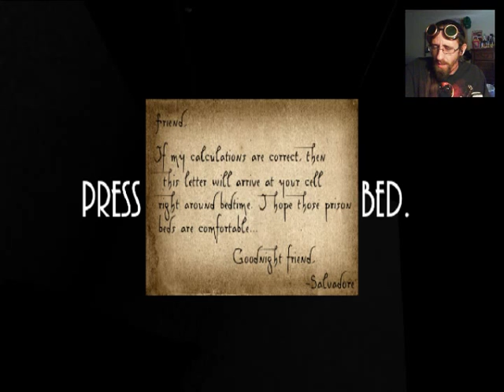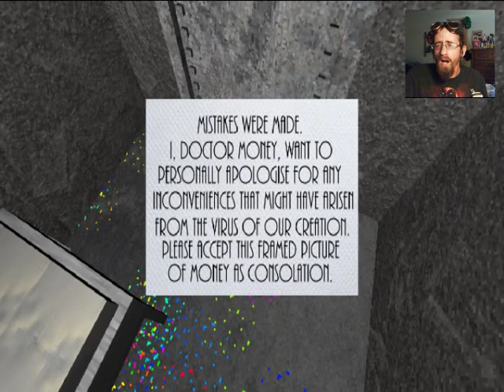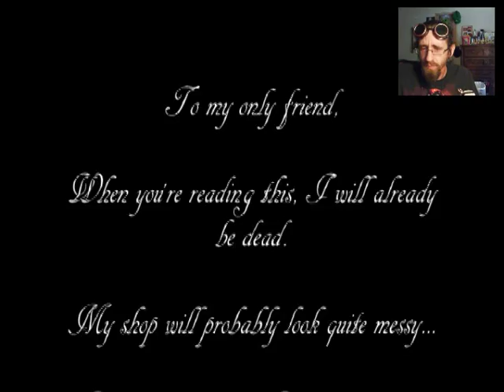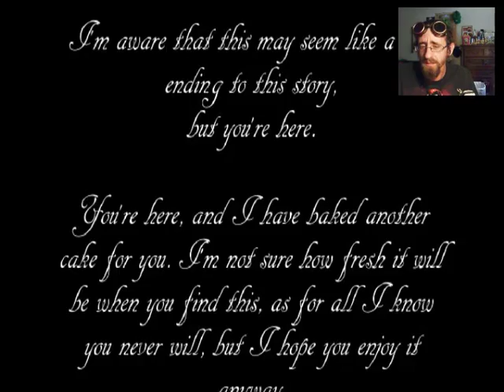Presentable Liberty - The Feels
This was an emotional rollercoaster ride. That played on the fear of isolation.